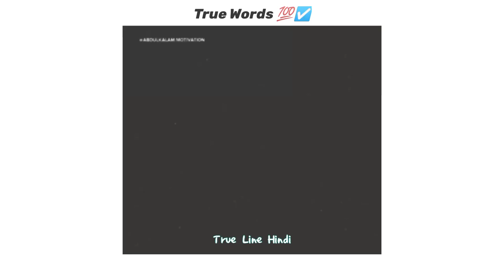True Words ☑️💯 - Allu Arjun | Hindi Motivation Status | Life Line Hindi | South Move Love Scene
बहोत ज्यादा टेंशन लेते हैं उनके लिए - True Line Hindi 💯✅ | Hindi Sayari New Status 2022 / True Words

 jignesh dada status

gujarati morari bapu

morari bapu whatsapp status

jignesh dada

 jignesh dada na status

morari bapu love status

 morari bapu shayari status

 મોરારી બાપુ ના ટેટસ

 bapu status

 devayat khavad status

True Words ♥️💯 | Hindi Sayari New Status 2022 | Love Sayari New Status

- Hindi Sayari
- Zindgi Line
- True Line Hindi Sayari
- love Sayari new status
- love Sayari
- Motivation New WhatsApp Status
- Motivation Status
- Life Line Motivation
- Life Line New WhatsApp Status
- Love Hindi Sayari